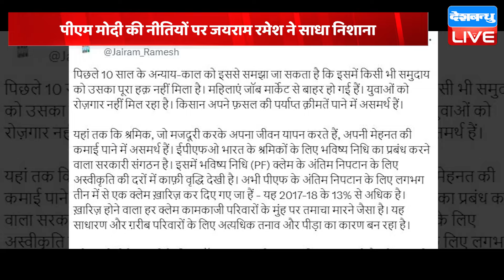Congress ने मोदी की गारंटी की खोली पोल | Jairam Ramesh | Lok Sabha Election | Breaking News